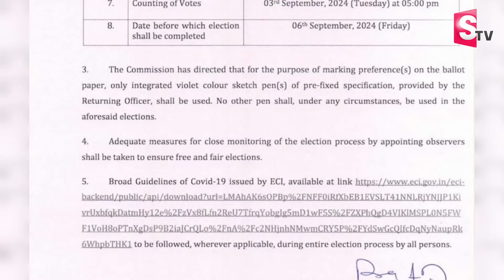కేకే ఖాళీ చేసిన రాజ్యసభ సీటు ఎవరికి? | Rajya Sabha Elections | K. Keshava Rao Position For..?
Watch►కేకే ఖాళీ చేసిన రాజ్యసభ సీటు ఎవరికి? | Rajya Sabha Elections | K. Keshava Rao Position For..?